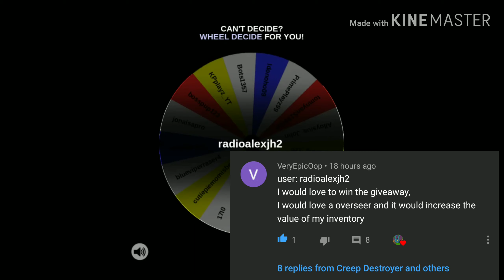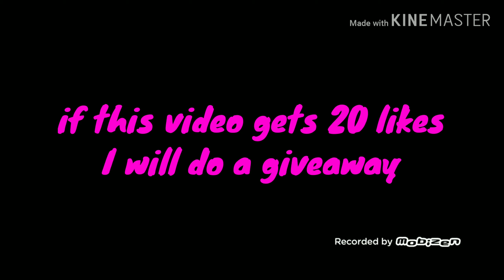GIVEAWAY WINNER ANNOUNCED!! | ROBLOX BGS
THIS IS PROOF THAT MY GIVEAWAYS ARE REAL, and you can see that I DO NOT HAVE FAVORITES, it's random